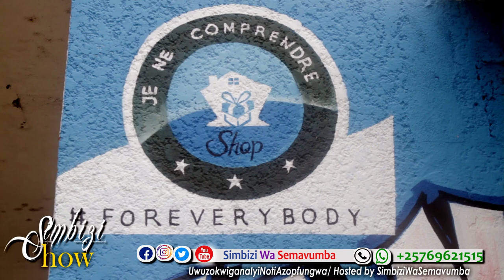LE TEMPS DE DOUBLE JAY N'EST PAS SUR MA MESURE // CHRIS BIZ in FrenchTimesWith Simbizi Wa Semavumba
Ubu naho ndabazaniye ChrisBiz umuririmvyi yahora aririmbana na DoubleJay. Muri FrenchTimesWithSimbizi arambwiye amateka yiwe...